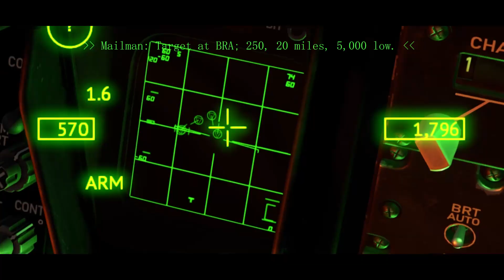War Thunder Cinematic - Fox 3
Song: 2Wei & Edda Hayes - Rise Up